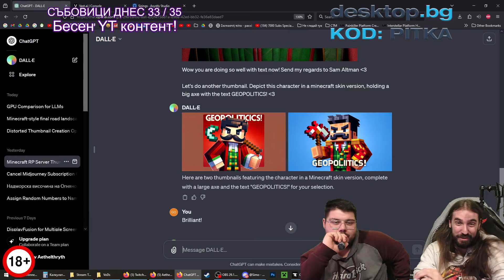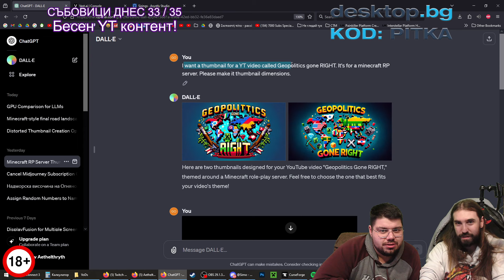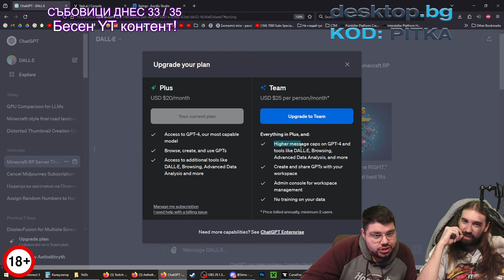DALL-E е НЕРЕАЛНО ДОБЪР!